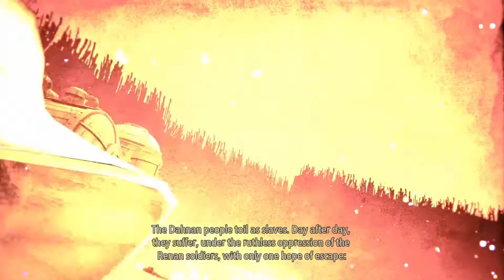Tales of Arise Cutscenes Part 1 (PC)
Noob Kune Do Gameplay - Tales of Arise Cutscenes Part 1
PC Gameplay.